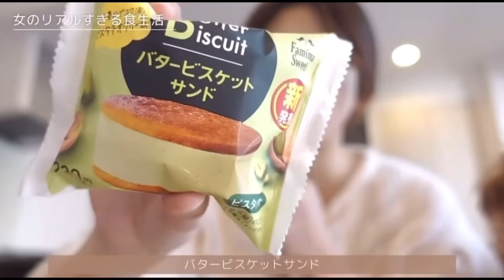ファミマで買える超オススメの激うまスイーツとは…！！